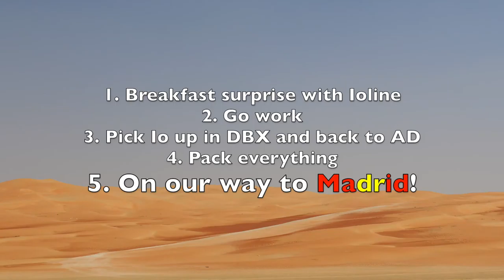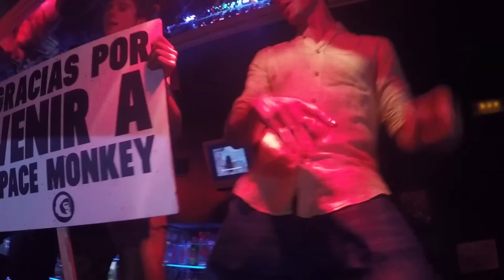HOMECOMING (III) - Madrid, Dec. 2016.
Homecoming (III).
Family, new places, food & drinks, friends, resting, learning... ENJOYING!

3rd song - American Authors - Best Day Of My Life (Just A Gent Remix)